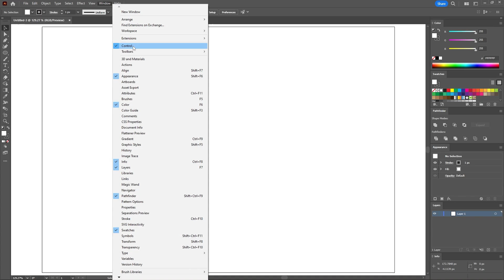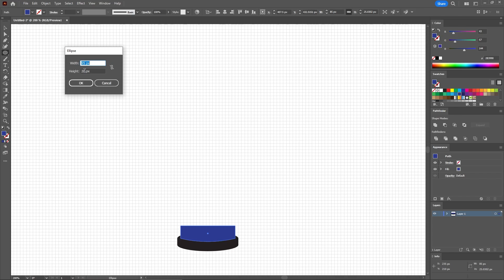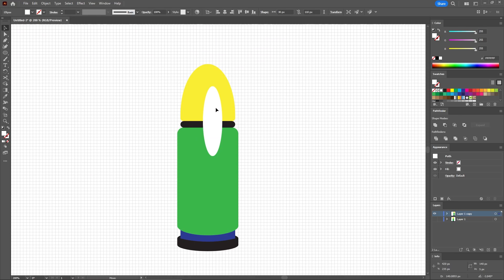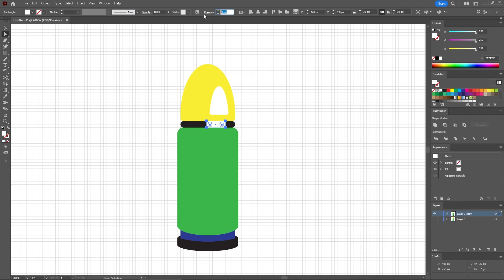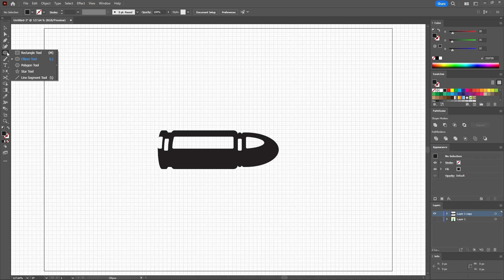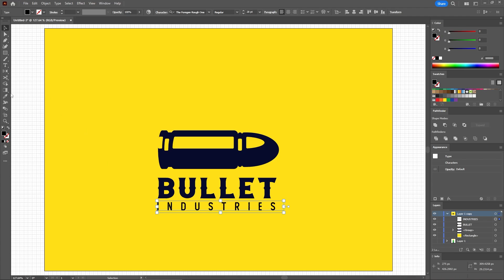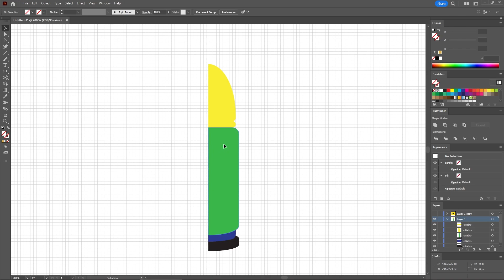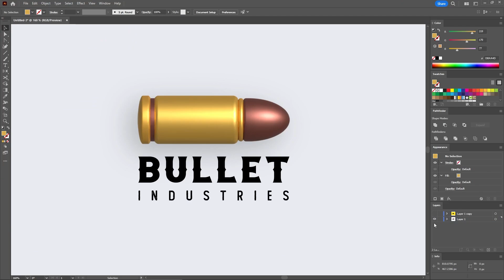How to Create a Bullet Logo Design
In the following tutorial, you will learn how to create a bullet logo from scratch and then how to turn it into a 3D bullet logo design. ► Download unlimited photos, fonts, and templates with Envato Elements

00:00 - Introduction
01:00 - Create a new document and set up a grid
02:00 - Create the main bullet logo shapes
05:54 - Add the highlights
10:02 - Color the bullet logo
12:22 - Create a 3D bullet logo design
16:05 - Outro

Read more on How to Create a Bullet Logo Design on Envato Tuts+

Envato Tuts+
Discover free how-to tutorials and online courses. Design a logo, create a website, build an app, or learn a new skill